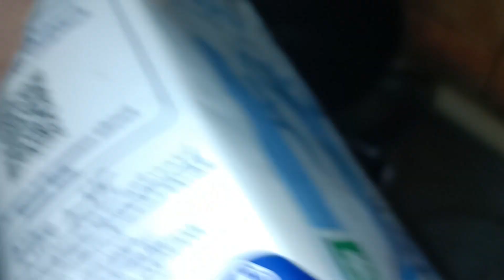Ramadan iftari Bahrain short video subscribe like